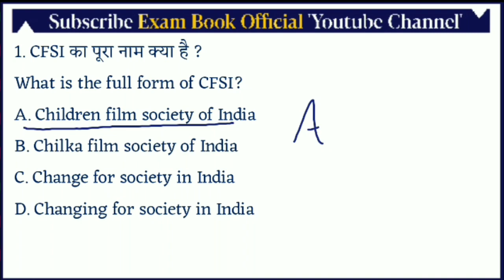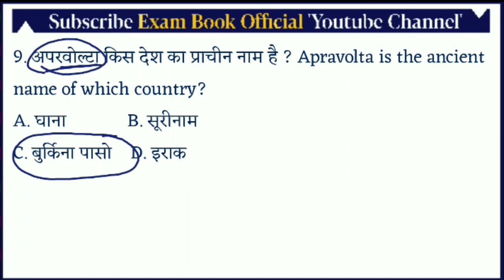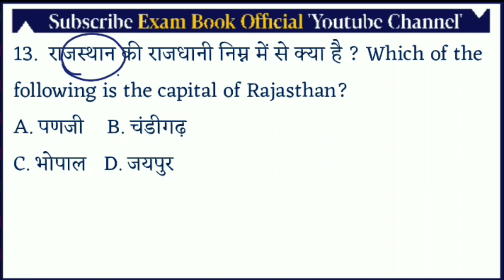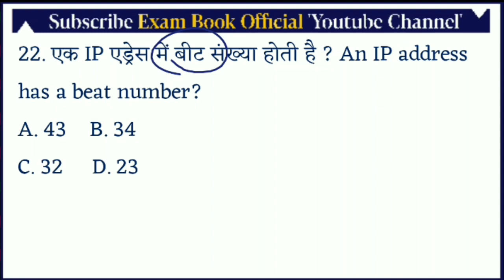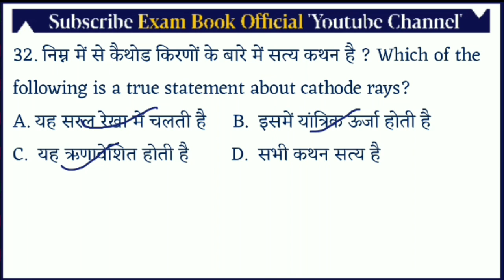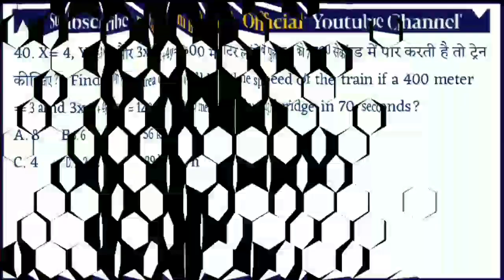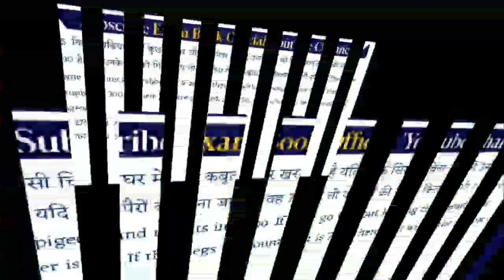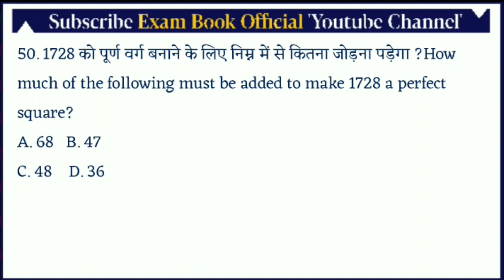Navy mr practice set | Indian Navy Mr Practice Set 2021 | Previous Year MCQ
Navy Mr complete practice set in English
navy Mr Most Important Questions
navy Mr gk question
navy Mr gk Practice set
navy Mr complete Questions paper
navy Mr top questions
navy Mr Science Practice set
navy Mr mix Questions paper
navy Mr Practice set In english
navy Mr Practice set in hindi
navy Mr previous year question
navy Mr repeat Questions Practice set
navy Mr repeat Questions
navy Mr Important Questions Practice set
navy Mr mix gk question practice set
navy Mr complete gk Practice set
navy Mr solved question y
navy Mr solved Practice set
navy Mr solved question paper
navy Mr previous year solved Practice set 2021